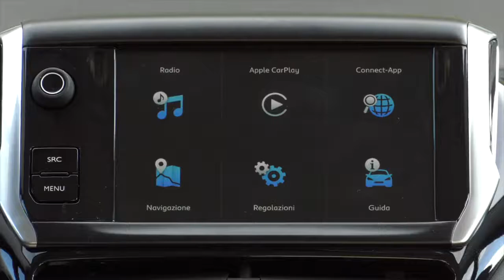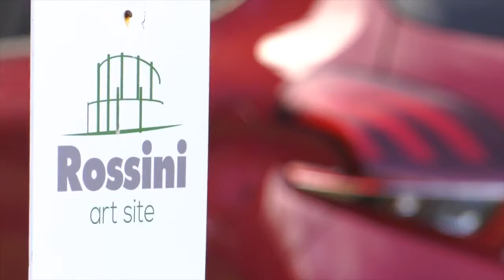Peugeot 208 Facelift Black Line Driving Scenes in Italy